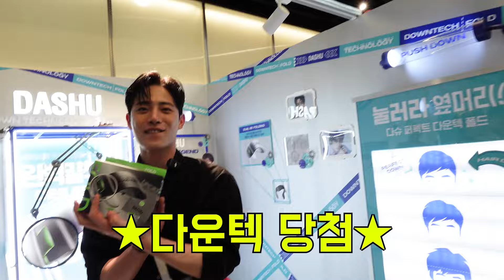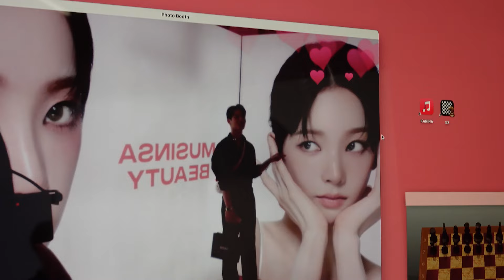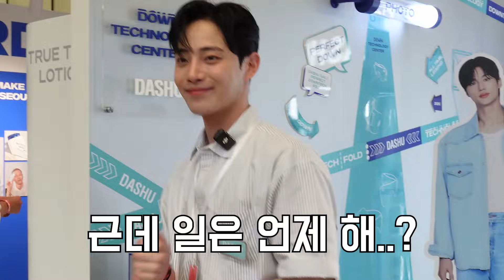카리나님 보러 성수갔어요...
무신사 뷰티 페스티벌에 초대받아서 체험했는데요?!
제품도 많이 받고 다슈형을 알아보는 분들도 많아서
신나는 하루였답니다:)

다음에 다슈형을 보면 아는 척 해주세요
좋아한답니다!:)